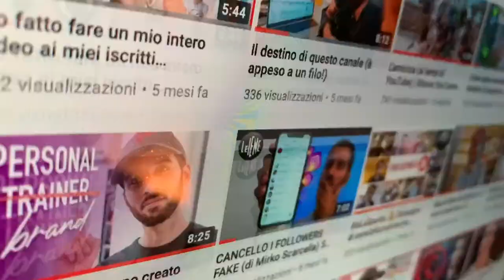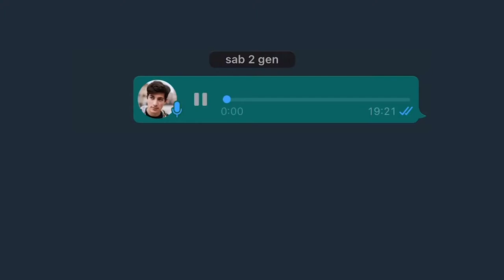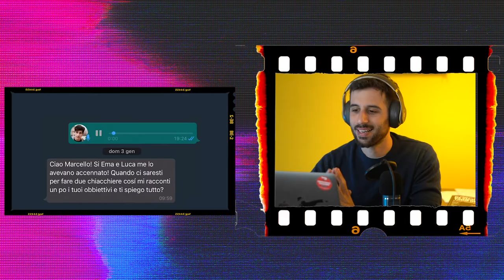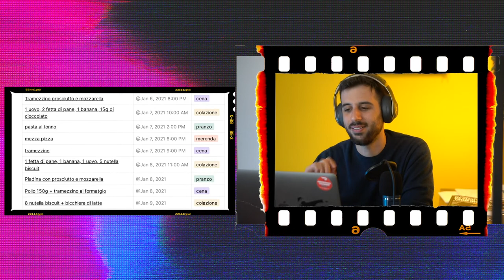Come fare un video alla @marcelloascani ? | Analisi Youtuber 5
Torna il format "Come funzionano i video che..funzionano"
Reagisco a "100 giorni con il personal trainer" del buon Marcello Ascani.

Sono Simo Riccio e con questo format analizzo cosa rende figo un video, guardando il dietro le quinte di cosa fanno gli altri youtubers per mantenerti incollato allo schermo.

Spero che tu possa imparare qualcosa e scoprire la tua abilità nell'essere tu stesso un creatore di contenuti. Ah,  vuoi partecipare ai miei prossimi video e crescere con una community di altri creators?